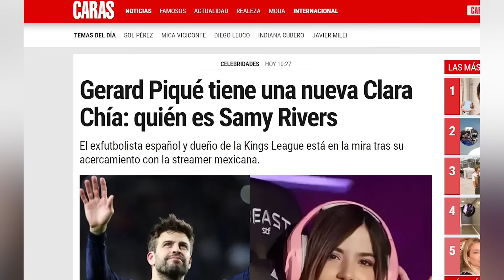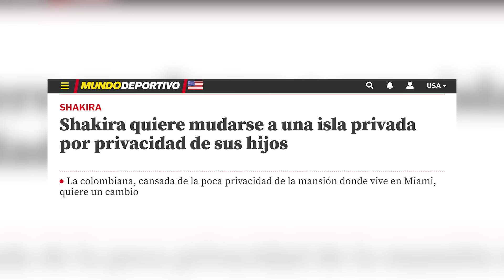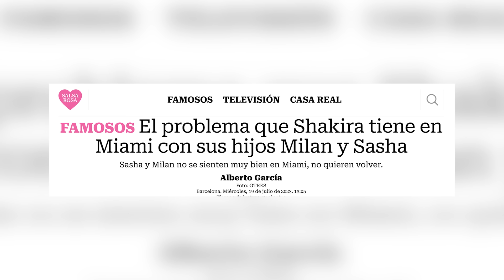EVACUACIÓN BOMBA de Milan y Sasha de Miami con Shakira por Piqué y el revuelo mediático alrededor